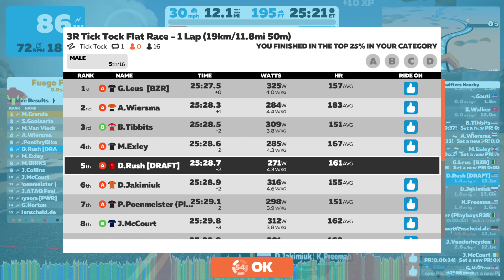Zwift 2020 02 09 11 08 16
3R Tick Tock Flat Race